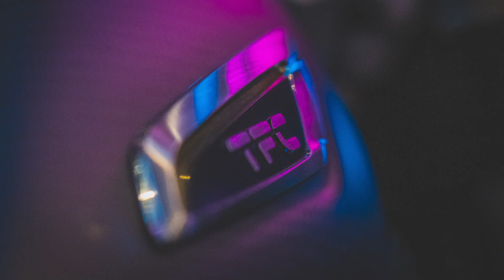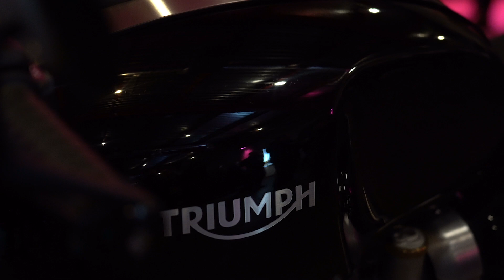Best of British Tour - Triumph Motorcycles USA // Detroit, Michigan 2020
On Friday night I received an exclusive invitation to experience the best of British motorcycling. Triumph Motorcycles hosted an unforgettable evening of food, drinks, entertainment and obviously surrounded by the world’s finest British motorcycles. There are multiple motorcycles on display like the all-new Rocket 3 GT, the Daytona Moto2 765, the Street Triple RS, the Thruxton RS, and the TFC Bobber.

MY GEAR: